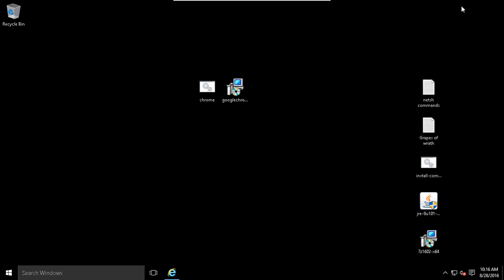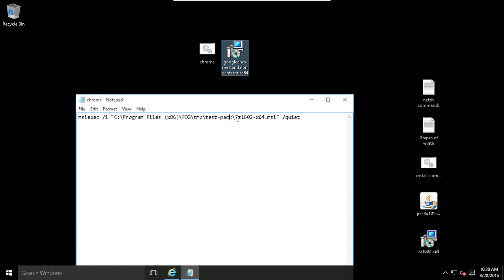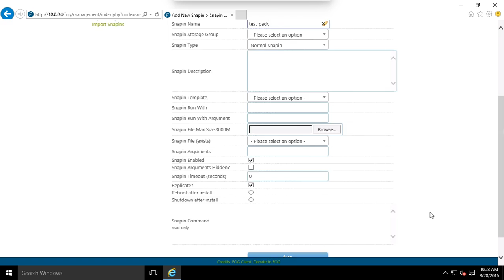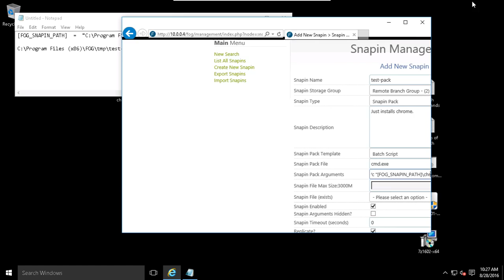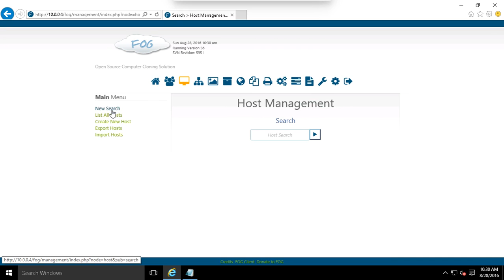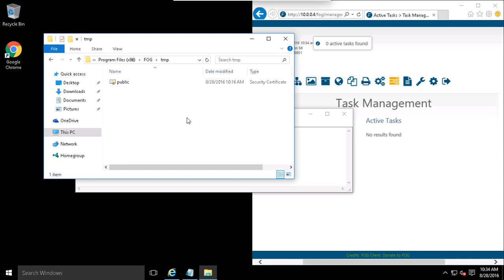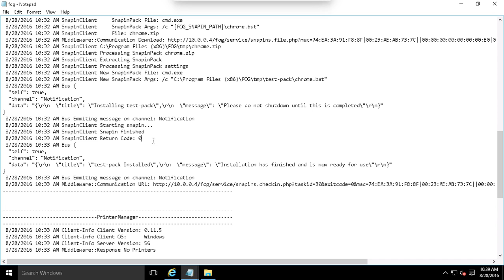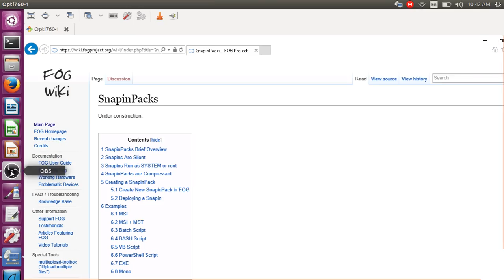Chrome SnapinPack FOG 1.3.0 Example and Explanation